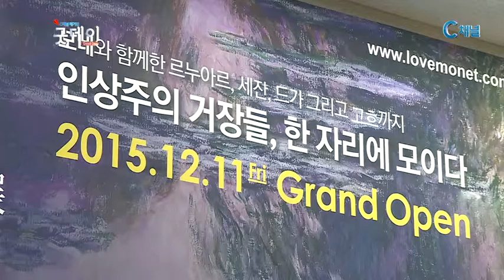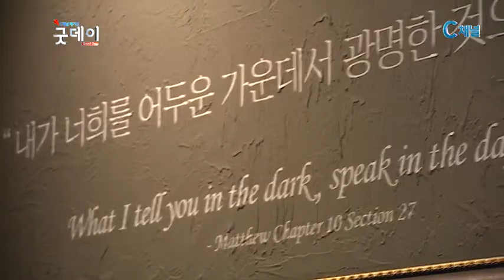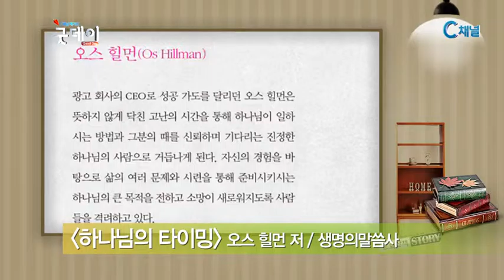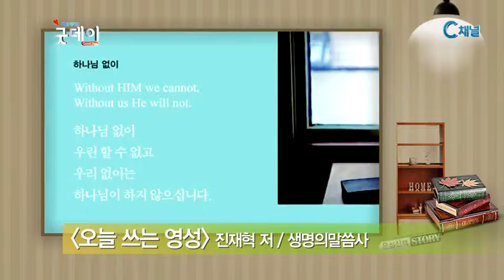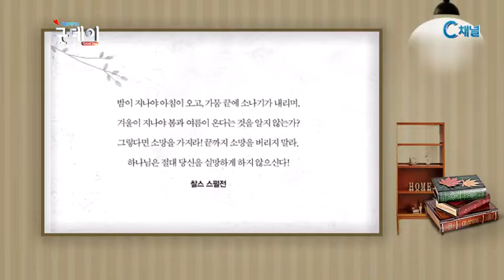goodday 20160127 05